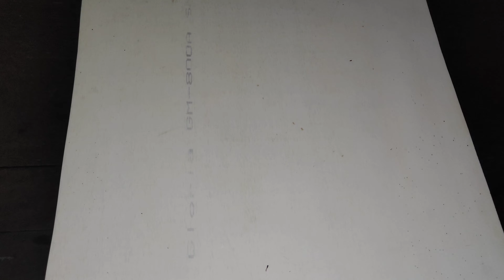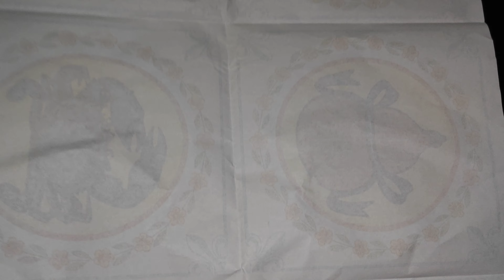UNBOXING PRODUCTS FROM CHINA very cheap ONLY 3.25$ 🔥